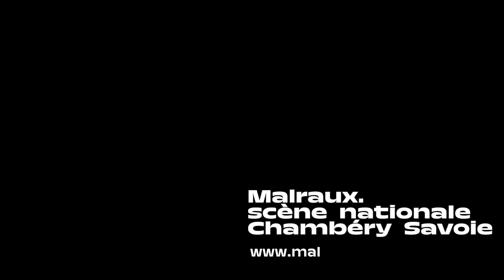NOËL À MALRAUX 14—24 DÉC 2019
La dinde sous le bras, les lutins dans les chaussettes, les cadeaux dans le four, les rennes au pied du sapin… C’est Noël à Malraux !
Mais avant cela, en attendant la magie de Noël, patientons et partageons ensemble émotions, spectacles, ateliers et banquet !!
Ça commence dès le 14 décembre à Malraux !